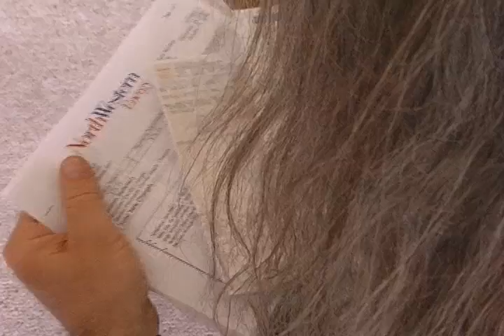Green Man Gets Audited!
Home Energy Auditor Erica Sparhawk comes over to help Green Man figure out where he is wasting or leaking energy and what he can do about it.   Bizarre auditing tools and several cartwheels later, Green Man ends up smooching light bulbs and filling his fists with greenbacks.